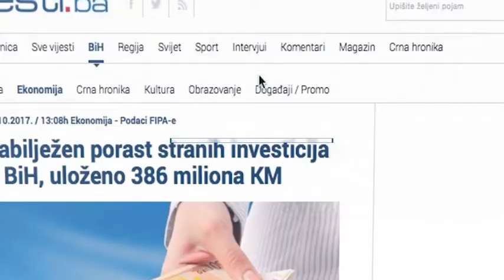Noviteti sa balkanske muzičke scene!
Dobro je poznato da naša ekipa nikada ne miruje i da konstantno traga za novim pričama sa estradne scene. A šta smo ovoga puta zabilježili samo za vas, pogledajte u nastavku. Slikom se selimo u Beograd.